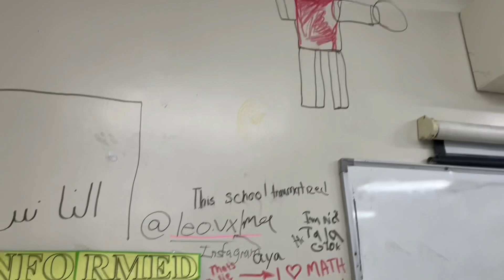Short 2022 Recap :D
2022 was a tough, rough and heavy year for everyone. Full of challenges and obstacles, yet it is one of my best years so far in these dark times of our world.
I hope everyone will keep safe and have trust in our savior :)

REPENT! 😊✨